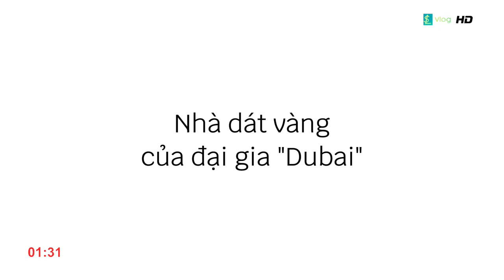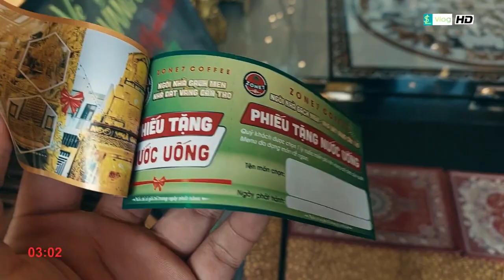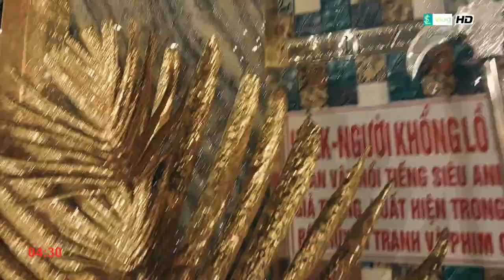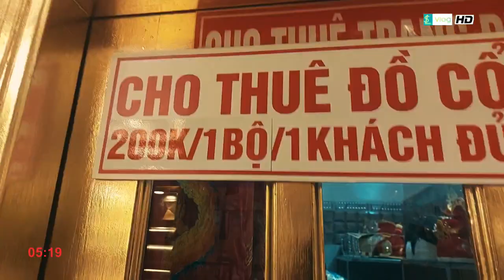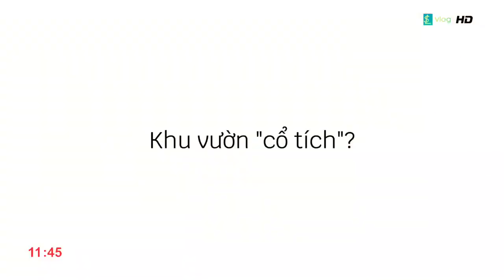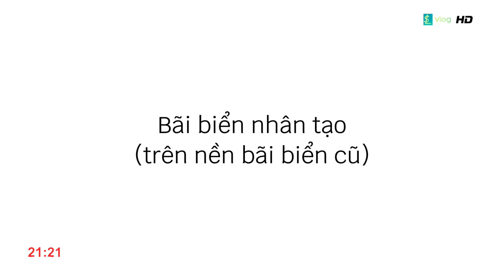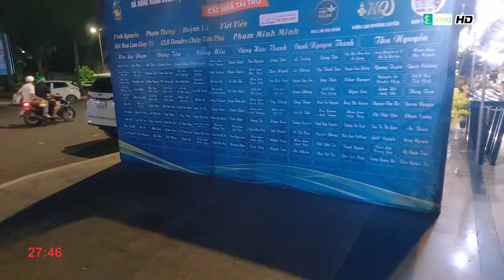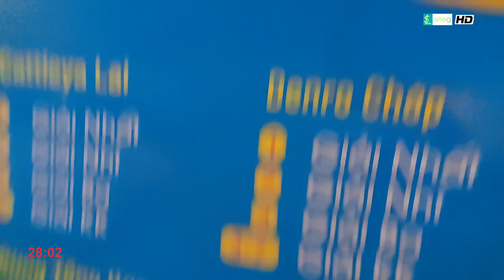Nghỉ lễ Quốc khánh nhưng nó sang lắm | Vlog #22